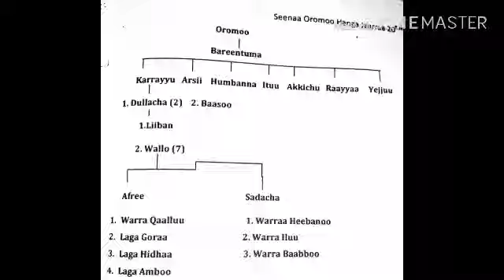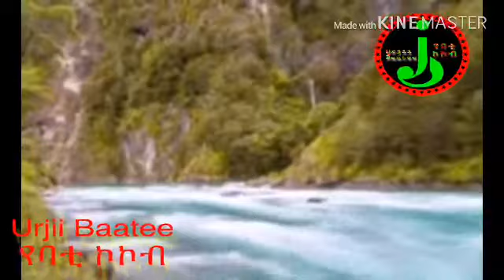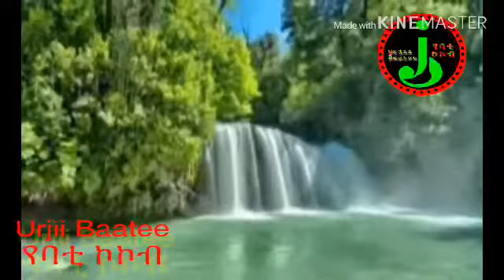July 22, 2020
Seenaa oromoo walloo kutaa 2ffaa